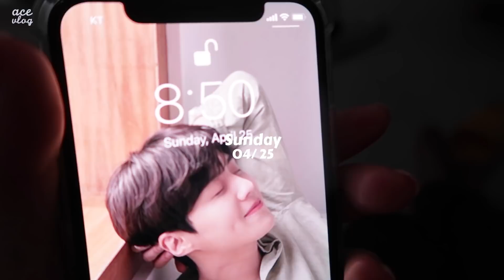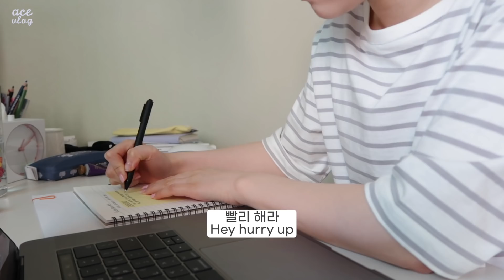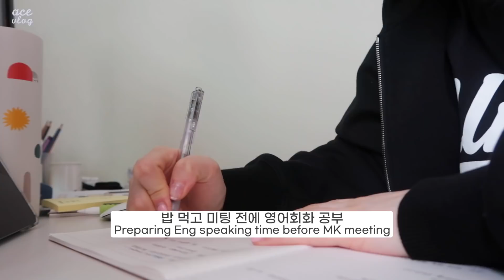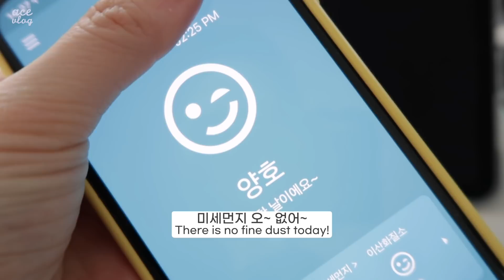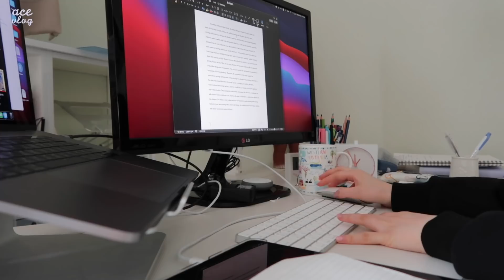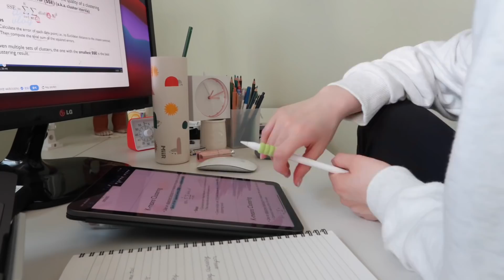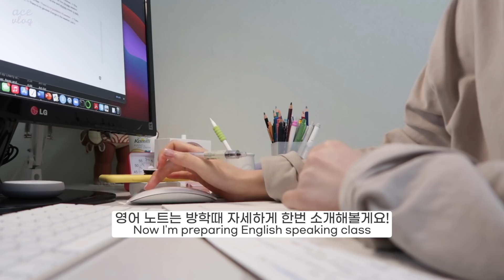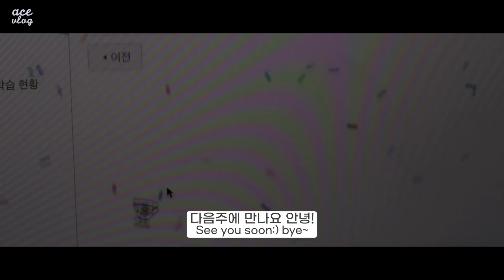(eng) 저기! 과제 좀 줄여줄 수 있어? | 필기구 추천, 새로운 노트북 거치대, 애플펜슬 펜촉, 팀플 회의, 영어회화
*애니클리어 노트북 거치대 AP-8

* 영어회화
: 제가 화상영어 하는 사이트는 '링글'입니다!
추천코드: 2d5ed2

,,,링글,,, 보고있다면,,, 연락줘요,,,!!!

Filmed& Edited by aceparkxx

(비지니스 관련 문의는 메일로 주세요)

📸 camera:
iphone XS

❔❓Basic information❓❔
- 알록달록 얼음:  아이스큐브, 시카고 디즈니 스토어 구입
- 노트북 : 맥북프로 15인치 2017년형
- 아이패드 : ipad 에어4 + 애플펜슬 2세대
- 아이패드 케이스 : 진녹색은 애플 정품, 보라색은 랩씨
- 아이패드 파우치: 세컨드모닝(노랑)
- 노트북 거치대: 네이버 스토어 애니클리어 (꽤 무거워서 휴대용으로는 못씀)
- 립밤: 디올 립 맥시마이저 001 핑크, 006 베리
- 애플워치: 애플워치 3세대 38mm 스페이스그레이
- 다이어리: 비온뒤 dot your day 다이어리(날짜형)
- 요거트  풀무원 아이러브요거트 (전 동네 마트 구매)
- 그릭요거트 : 네이버 스토어팜 '잇타임'
- 그레놀라 : 오그래놀라 카카오, 그라놀로지 카카올로지
- 유리빨대 : 네이버 스토어팜 '재주 작업실' 텀블러용
- 커피머신: 네스프레소 에센자미니
- 전공 : B밀